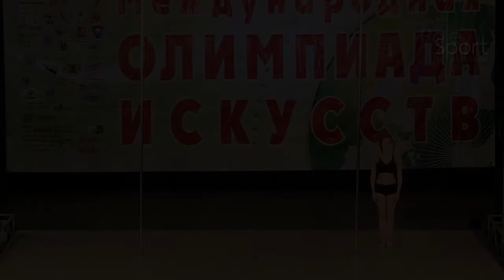VI Open Russian Cup, apr 2014 - Baldina Alisa, qualification.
Балдина Алиса, pole artistic любители (квалификация).

29-30 апреля 2014 года.